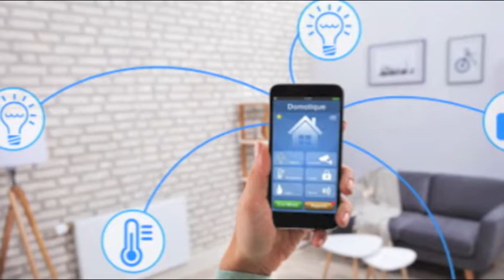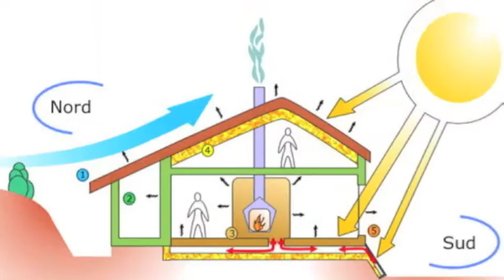La maison idéale Habitat Bulles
🙈 MAIS QUI SUIS JE ?

1. Retrouvez moi sur mon site web
3.

Lien direct vers la vidéo